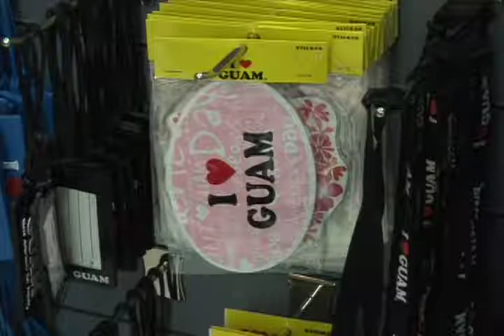Lotte Duty Free Unveils Its New Retail Space at A.B. Won Pat International Airport